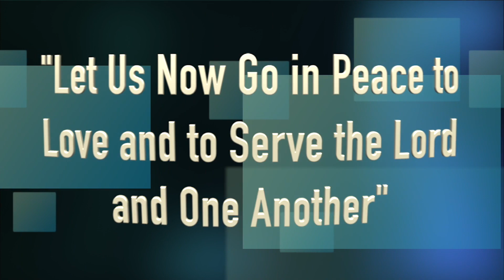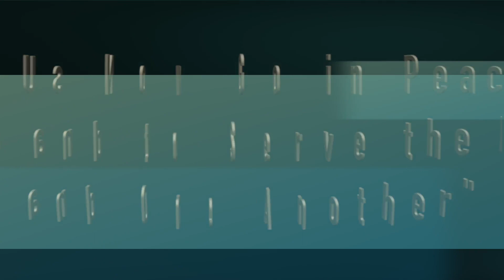2021_11_28_SJBC_Sunday_VMass - FIRST SUNDAY OF ADVENT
TODAY’S READINGS

First Reading – The days are coming when the LORD will fulfill the promise made to Israel and Judah (Jeremiah 33:14-16)

Psalm - To you, O Lord, I lift my soul (Psalm 25)

Second Reading - May the Lord make you increase and abound in love that you may be blameless in holiness; conduct yourselves so as to please God (1 Thessalonians 3:12—4:2)

Gospel - There will be signs and you will see the Son of Man coming with power and great glory. Be vigilant (Luke 21:25-28, 34-36)